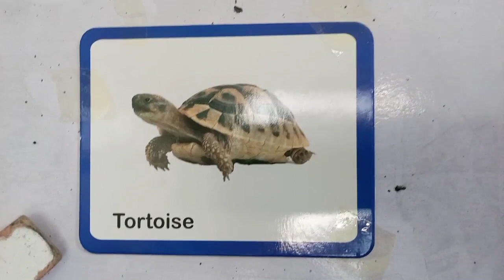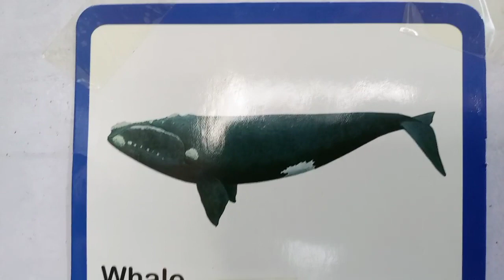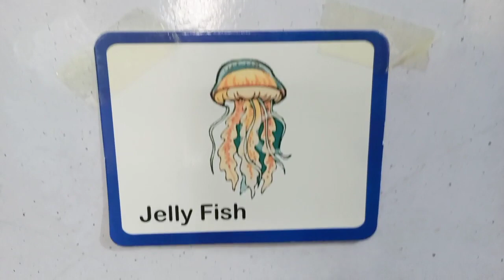Montessori Lesson 76 Sea Animals#trending